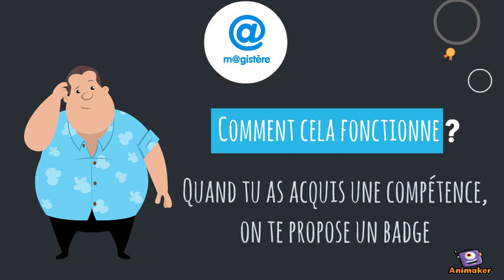Les badges numériques - M@gistère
Animated Video created using Animaker Les badges numériques - M@gistère